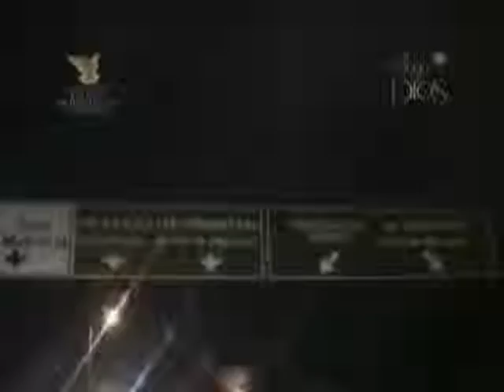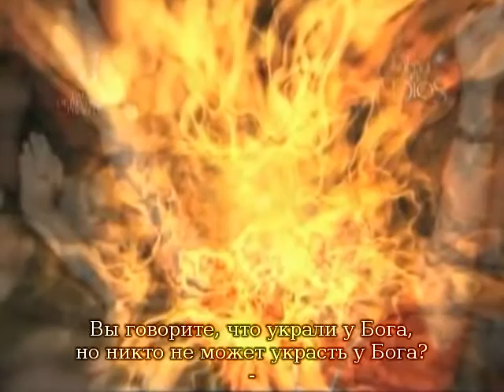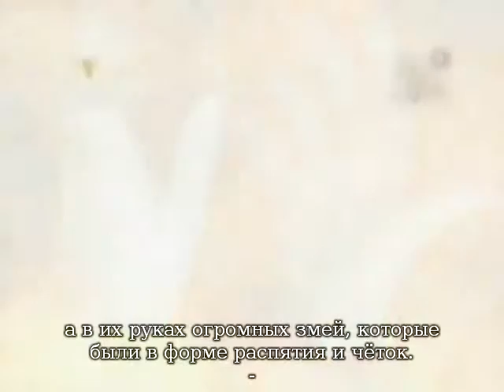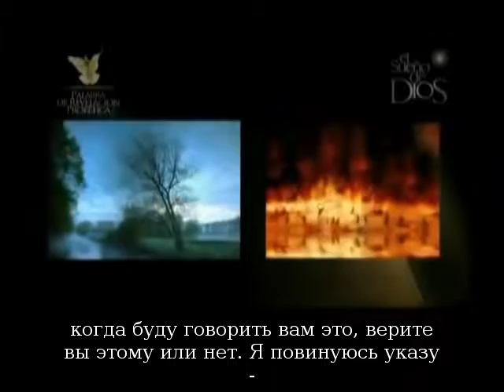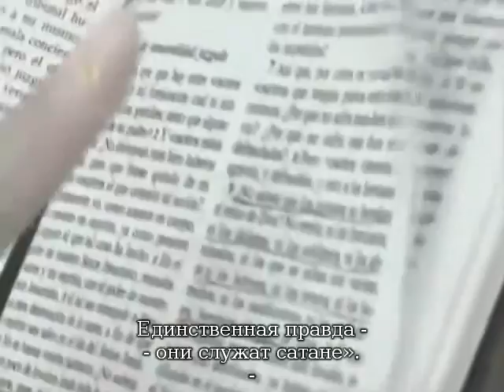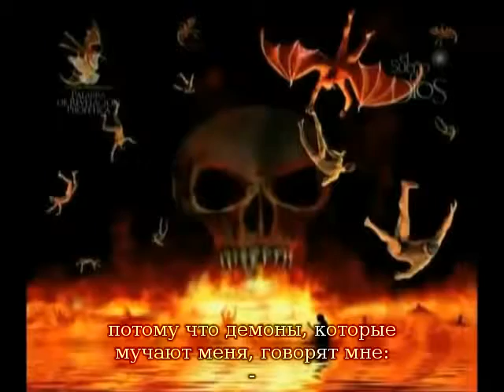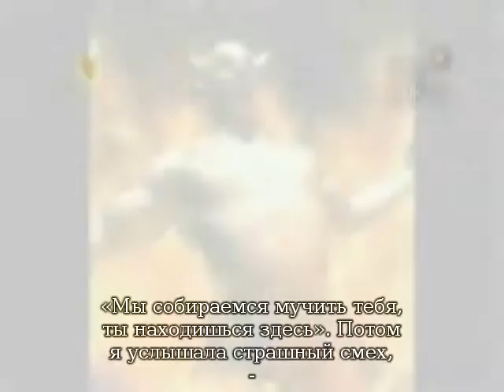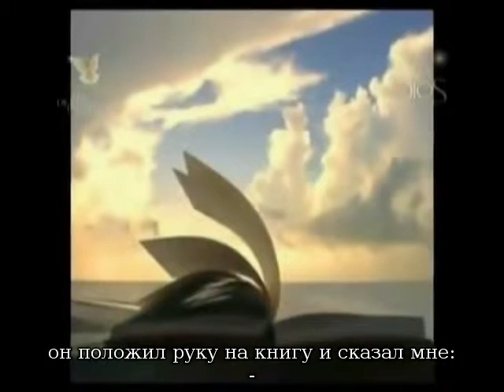Русские обновлённые субтитры Анжелика Замбрано Второе посещение небес и ада 04 01 2010